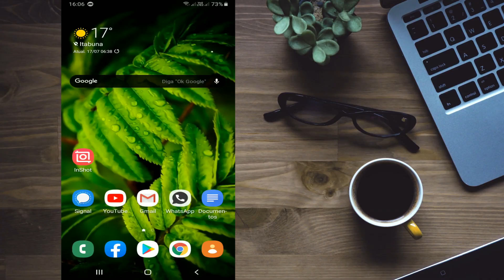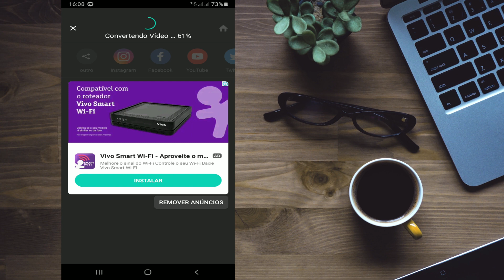Como colocar foto com música no status do whatsapp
Nesse vídeo você vai aprender a criar uma foto com fundo musical para postar no status do whatsapp, para fazer isso vamos utilizar um aplicativo chamado inshot, se gostar do vídeo deixe seu like se inscreve no canal e ative as notificações para acompanhar minhas dicas toda semana. Vamos para o processo de criação.

Cuidado! Podem está te enganando com medidores de velocidade de internet

Como usar o youtube e outro aplicativo ao mesmo tempo

Técnica para fazer a bateria durar mais de 2 dias